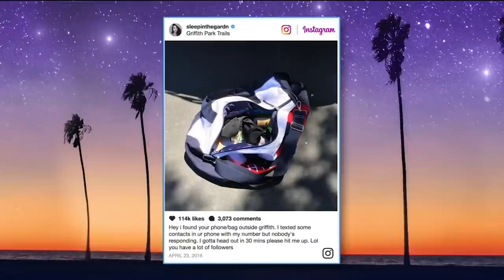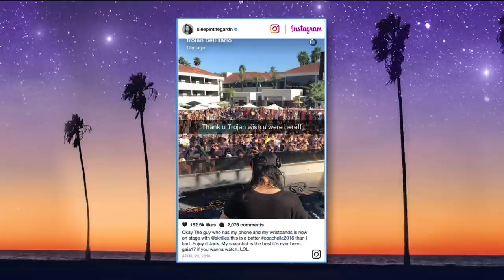Troian Bellisario's Lost Phone Goes To Coachella | Truth & Iliza | Freeform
Troian on joining social media and the saga of losing her phone.

Don’t miss new episodes of Truth & Iliza Tuesdays at 10/9c on Freeform!

About TRUTH & ILIZA:
Comedian Iliza Shlesinger is bringing her incisive perspective to a new weekly late-night talk show, “Truth & Iliza.” “Truth & Iliza” is getting a six-week run starting TUESDAY, MAY 2 (10:02 – 10:32 p.m. EDT), and will serve as a platform for Iliza’s societal observations and sketches fueled by her opinions as well as in-studio celebrity guest and expert interviews. The show will be centered around a themed question which Iliza will seek to answer using audience interaction, field pieces, commentary and, of course, jokes. Iliza will draw from her decade of stand-up experience to focus on the sociopolitical issues of the day, providing a forum for viewers to discuss everything from the necessary to the inane to the taboo. “I’m so grateful to Freeform for inviting me to create a show that occupies a space between social commentary, politics, pop culture and my specific brand of comedy and feminism” said Shlesinger. “This show will inform, entertain, and it’s a great excuse to get a spray tan.”

Follow TRUTH & ILIZA on SNAPCHAT: truthandilizatv